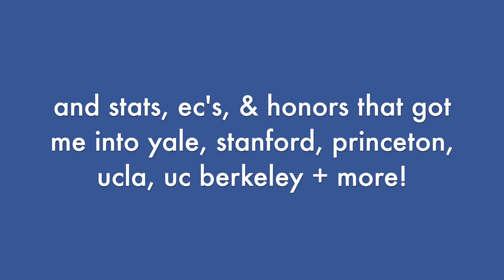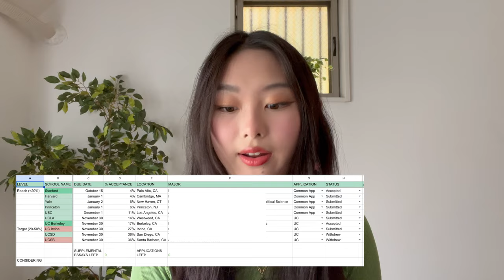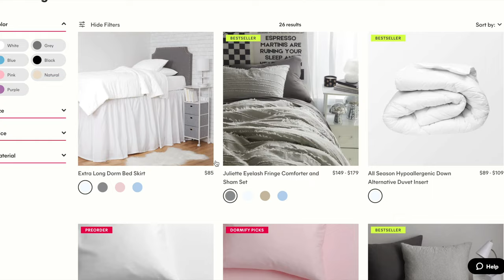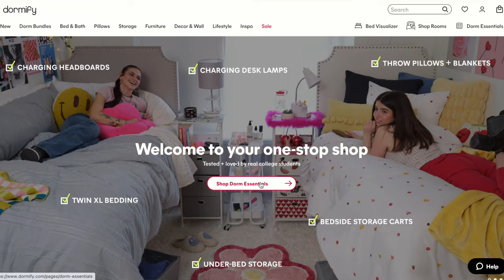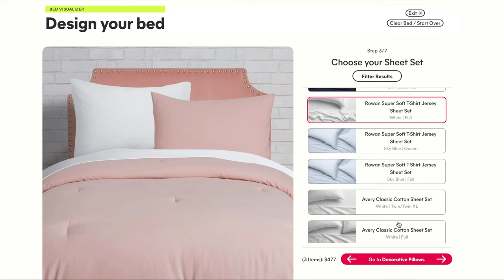HOW I GOT INTO YALE, STANFORD, PRINCETON & UCLA/BERKELEY | your one-stop guide to everything college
Please don't actually ship and courier me to your house to interrogate me about college!! Have this video as an offering of peace instead :)

In this video, I'll break down my entire process of preparing for college, including college application details, stats and ec's, essay tips, and moving to college. WATCH UNTIL THE END TO FIND OUT WHERE I'M GOING TO COLLEGE NEXT YEAR!!!

Check out Dormify for all of your college dorm essentials including bedding, decor, storage, and more

Time Stamps:
0:00 - intro
1:17 - preparing for college apps
7:15 - my common app
16:03 - final advice on preparing for going to college

**the music in this video does not belong to me!! The video I sourced it from is linked